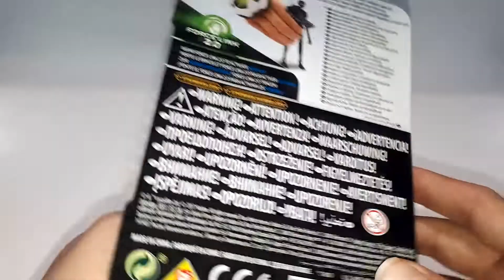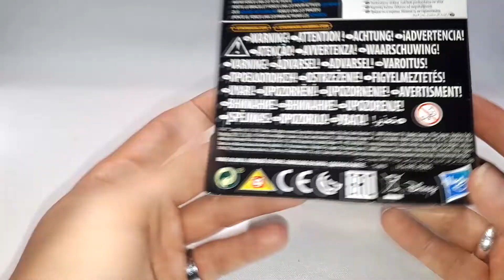Star Wars, Force Link 2.0 K-2SO, Figura bemutató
Sziasztok, Jó szórakozást kívánok nektek, a videóhoz.
Fontos információk, nyiss le: 👇🏻
A figura jellemzői:
Gyártó: Hasbro
Sorozat: Force Link 2.0
Méretarány: 3.75 Inch
Figura megjelenési éve: 2018